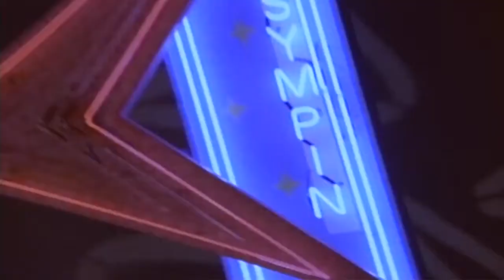Boyz II Men - Sympin (1991)